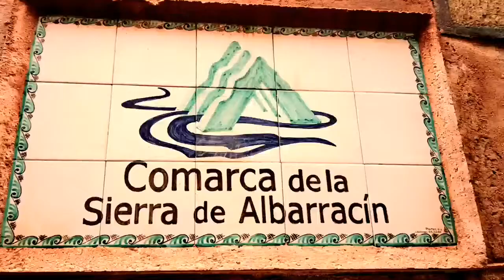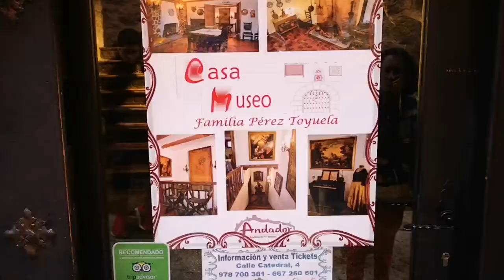ALBARRACIN uno de los pueblos más bonitos de España CHUS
En este vídeo te mostramos Albarracin, que se encuentra en la lista de los pueblos más bonitos de España. Paseamos por sus calles y visitamos una casa museo.